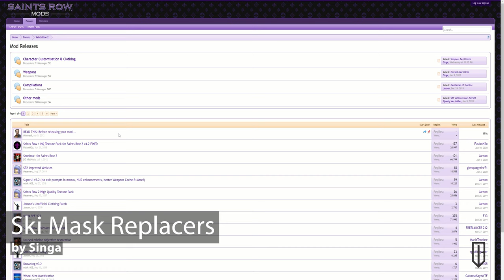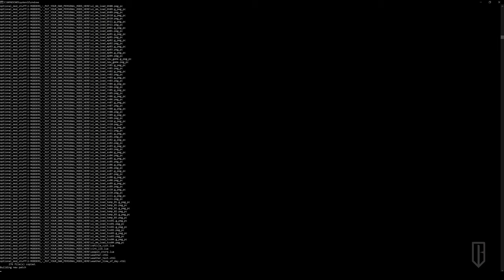Saints Row 2 | Ski Mask Replacers - Mod Showcase #4 [4K UHD]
Saints Row 2: Remastered - Mods by Singa #4 - Ski Mask Replacers, recorded in 4K UHD with multiple graphic mods listed below from the Saints Row Mods forum in which I modified then myself.

● Platform: PC (Also available for Sony Playstation 3 and Microsoft Xbox 360, Xbox One S, Xbox X)
● Recorded before the source code PC Patch

Credits To -
nclock1405
Masamaru
FusionH2o
Squarealex
MarcusGarlick
mrsaintsgodzilla21
Gentlemen of the Row
Gentlemen of Steelport
Sandbox+ for SRTT
MasakoTeam
IdolNinja